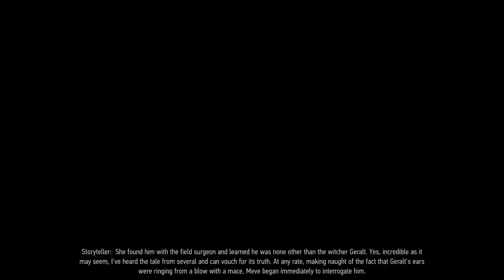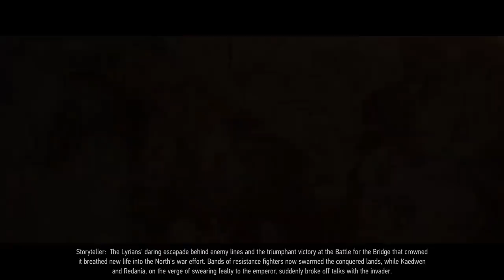Thronebreaker: How Geralt Got Knighted by Queen Meve, as Geralt of Rivia - The Witcher Tales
Thronebreaker: The Witcher Tales - Geralt shows up during the Battle for the Bridge, Queen Meve makes him a knight, dubbing him Geralt of Rivia. (Gwent Story Campaign)

From the creators of The Witcher 3: Wild Hunt comes a brand new tale set in the brutal and twisted universe of witcher Geralt of Rivia. The world stands on the verge of chaos, as the tensions between the power-hungry Nilfgaardian Empire and proud Northern Realms grow. Facing an imminent invasion, Meve — war-veteran Queen of Lyria and Rivia — is forced to once again enter the warpath, and set out on a dark journey of destruction and revenge.